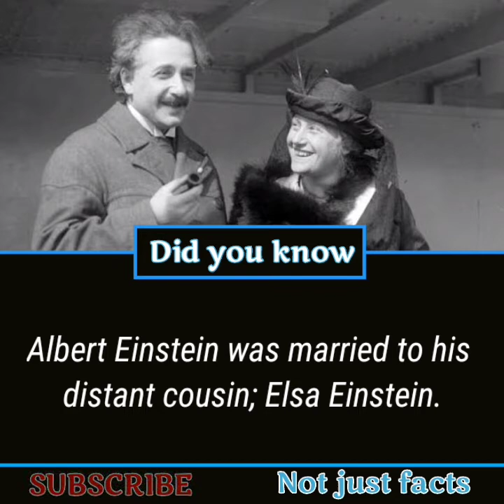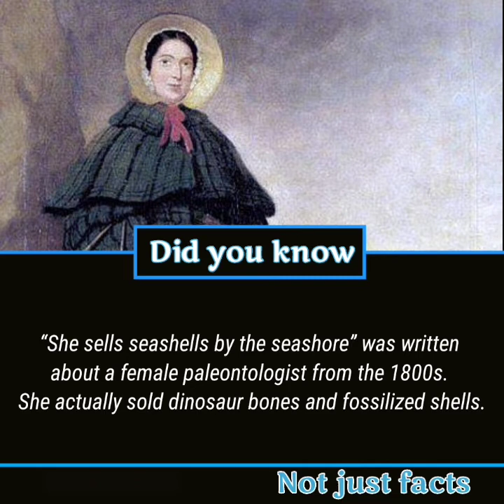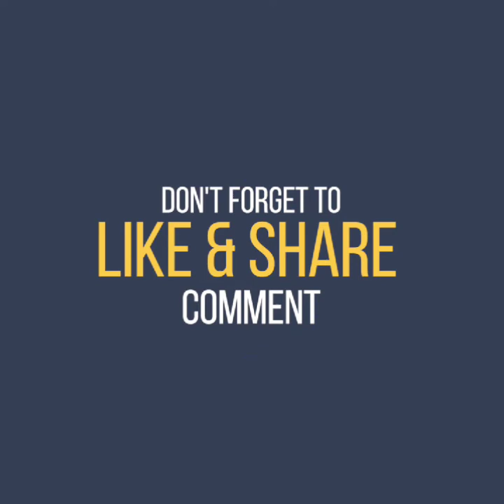Did you know? | Random Facts and information#38 | Not Just Facts